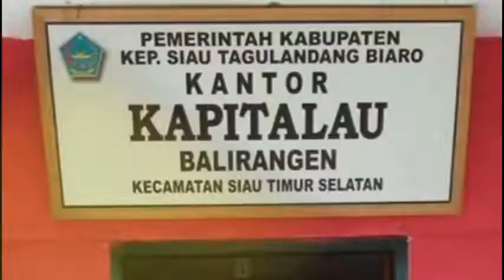MusRenBang Tongkaina Bahas Dana Kelurahan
Musyawarah Rencana Pembangunan tingkat Kelurahan di Kecamatan Bunaken Kota Manado kali ini bertempat di Kelurahan Tongkaina. Hajatan pemerintah dalam rangka menjaring kebutuhan yang teridentifikasi pada musyawarah rencana pembangunan tingkat lingkungan ini dihadiri oleh Bapelitbangda Kota Manado, pemerintah kecamatan bunaken, tokoh masyarakat, tokoh agama dan tokoh adat.

Kegiatan musrenbang ini digelar di aula kantor lurah Tongkaina dan dibuka oleh Camat Bunaken, Drs Boyke Pandean. Pandean menegaskan urgensi musrenbang kali ini agak berbeda dengan tahun tahun sebelumnya yang belum membahas soal dana kelurahan. Dirinya berharap dengan adanya dana kelurahan yang mengalami kenaikan pada tahun 2020 ini kiranya memberi manfaat bagi masyarakat sehingga berdampak bagi pertumbuhan ekonomi warga.

Hal senada juga disampaikan oleh Tim Bapelitbang Manado. Musyawarah berlangsung dinamis dan terjaring beberapa agenda yang menjadi prioritas pembangunan di Kelurahan. Berikut ini prosesnya.